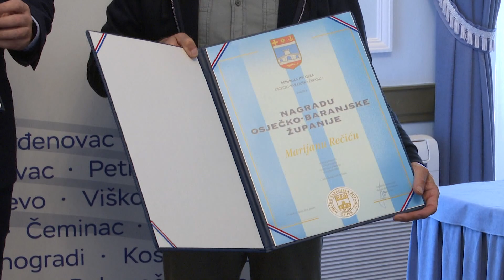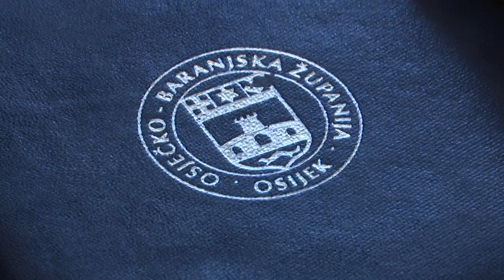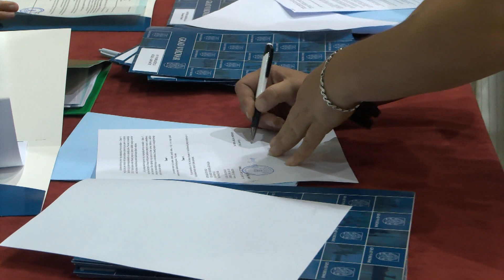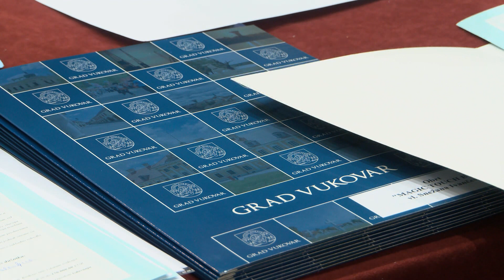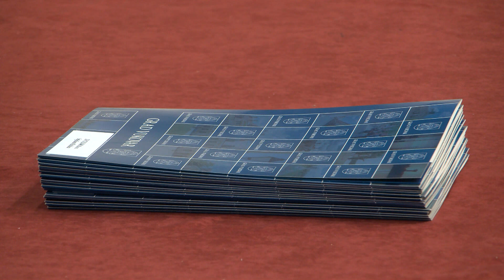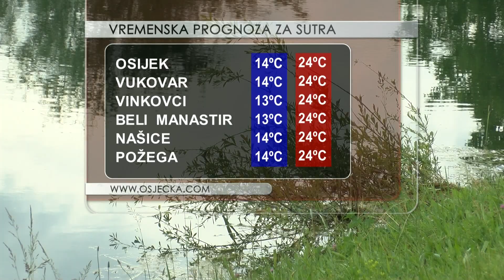DNEVNIK 03.06.2024. Osječka televizija